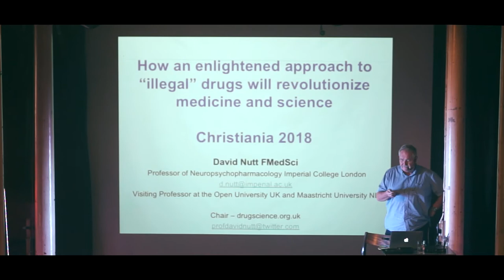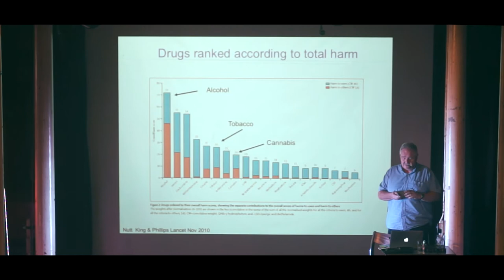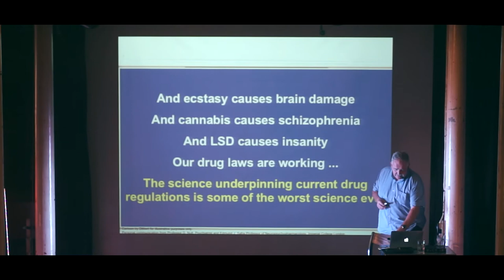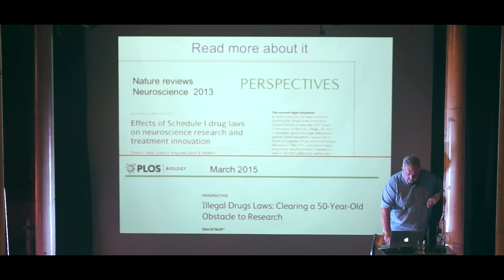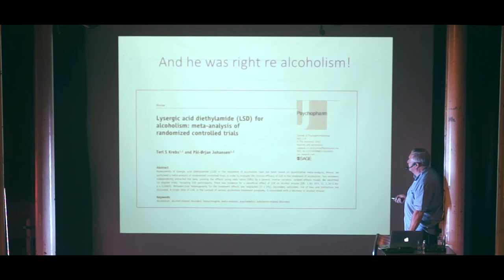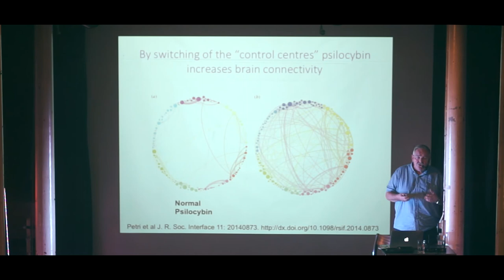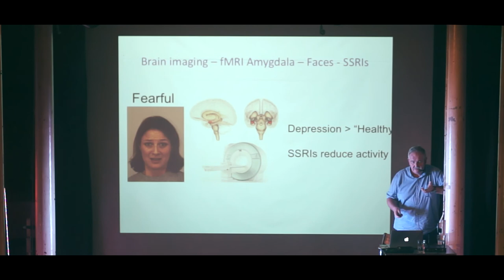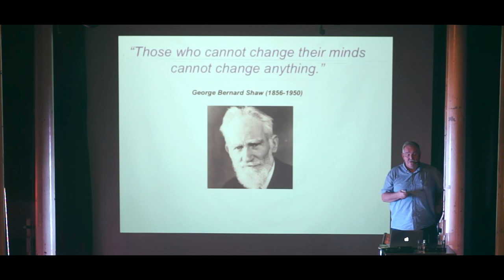How an enlightened approach to "illegal" drugs will revolutionize medicine and science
With David Nutt.
Why are some drugs illegal and some not? How do psychedelics and MDMA affect the brain? How harmful are these drugs? How to treat people with PTSD and depression? The issue of drug use and harm is one of the most compelling challenges of the current era. The so-called “war on drugs” has been fought for over 40 years at great economic social and human costs and has been widely discredited though still ongoing. One less discussed impact of the making of drugs “illegal” under the UN Conventions and national legislation is the hugely negative impact this has had on research and clinical innovation. David Nutt will argue that this impact is the worst censorship of research in the history of science and medicine and show how himself and others have worked to reverse. He will share exciting new research discoveries that have been made on the brain science of drugs such as psychedelics and MDMA and show how these insights have led to remarkable new treatment possibilities for disorders such as depression addiction and PTSD. Finally David Nutt shall call for Denmark to review its laws on drugs to empower much more research in this arena.